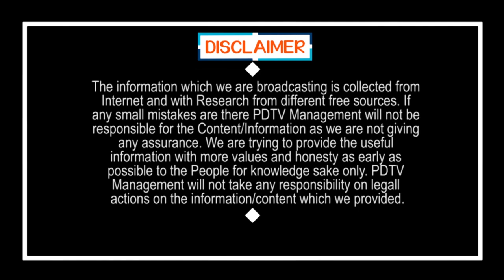Corruption Officers Fear Of CM Jagan | జగన్ కీలక నిర్ణయం.. ఒక్కొక్కడికి తడిచిపోతుంది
జగన్ కీలక నిర్ణయం.. ఒక్కొక్కడికి తడిచిపోతుంది | Corruption Officers Fear Of CM Jagan | PDTV News